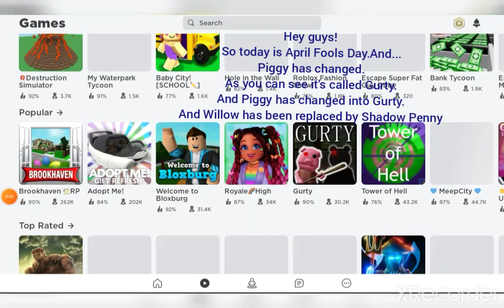Roblox Piggy April Fools Day Update 2021! (Piggy has changed into Gurty)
A hilarious update if you ask me!
0:00 Game Thumbnail
0:24 Game Menu
0:50 Voting Screen (House has changed)
1:02 Gameplay (Piggy bot has changed)
1:43 Outro